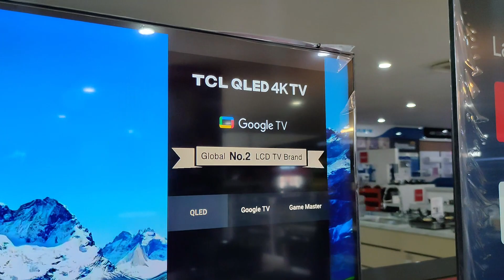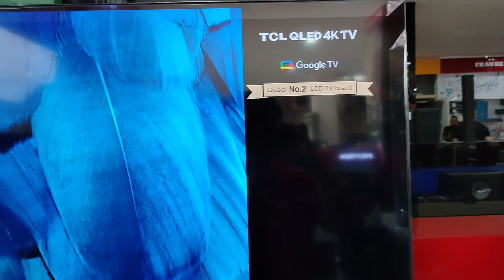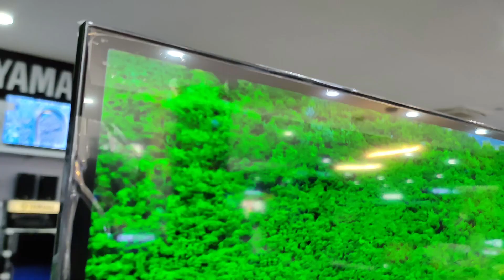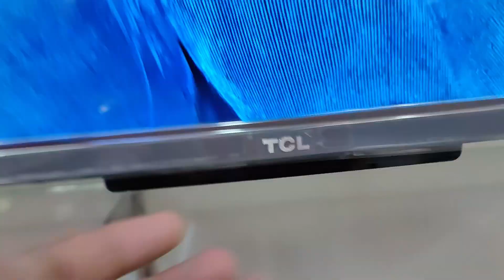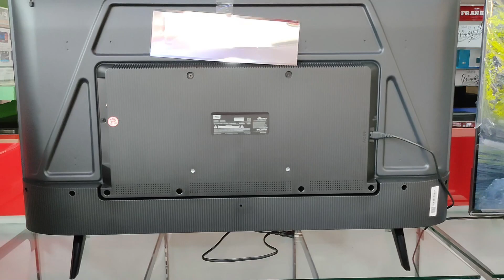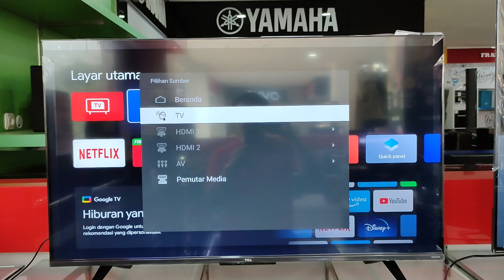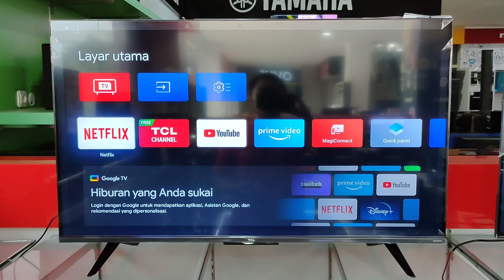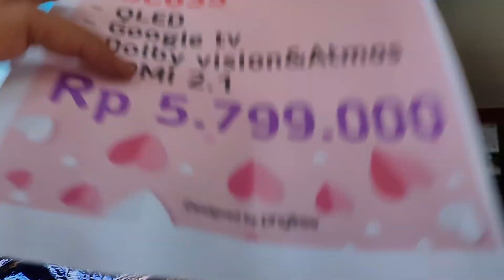INI DIA QLED TV 43 INCH DARI TCL || TCL 43C635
Jadi di video kali ini kita akan mereview salah satu led tv qled dari tcl dengan type 43C635 ,disini saya akan menjelaskan dari segi MODEL,BAHAN,SPESIFIKASI DAN FITUR APA SAJA YANG MENJADI KEUNGGULANNYA , SEMOGA VIDEO INI BERMAFAAT YA TEMAN" JANGAN LUPA LIKE,SUBSCRIBE DAN COMENT ,TERIMAKASI DAN SELAMAT MENYAKSIKAN